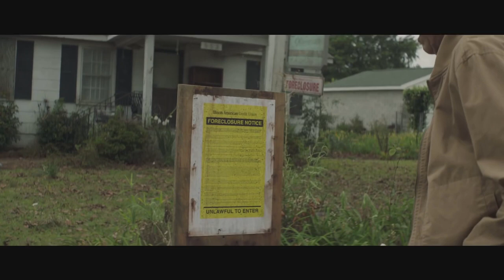The Mule (2019) Crime, Drama, Thriller Movie Review In Hindi | FeatFlix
Support Us To Promote This Channel Via Sending Us Any Amount You Can Via Below Methods.

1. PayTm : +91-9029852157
2. UPI : rajanxsingh@okicici

Release Languages : English

Plot : Broke, alone and facing foreclosure on his business, 90-year-old horticulturist Earl Stone takes a job as a drug courier for a Mexican cartel. His immediate success leads to easy money and a larger shipment that soon draws the attention of hard-charging DEA agent Colin Bates. When Earl's past mistakes start to weigh heavily on his conscience, he must decide whether to right those wrongs before law enforcement and cartel thugs catch up to him

Cast :

Clint Eastwood as Earl Stone
Bradley Cooper as Colin Bates
Taissa Farmiga as Ginny
Alison Eastwood as Iris
Michael Peña as DEA Agent
Andy Garcia as Laton
Manny Montana as Axl
Laurence Fishburne as DEA Special Agent
Dianne Wiest as Mary
Clifton Collins Jr. as Gustavo
Ignacio Serricchio as Julio
Jill Flint as Pam
Robert LaSardo as Emilio
Noel Gugliemi as Bald Rob
Katie Gill as Sarah
Eugene Cordero as Luis Rocha
Loren Dean as DEA Agent Brown
Devon Ogden as Pretty Woman
Lobo Sebastian as
Caroline Avery Granger as Hot 45 Year Old Woman
Daniel Moncada as Eduardo
Victor Rasuk as Rico
Diego Cataño as
Ashani Roberts as Pretty Nurse
Monica Mathis as Pedestrian
Dylan Kussman as Sheriff
Derek Russo as Big Dude
Mia Rio as Chola Girlfriend
Lee Coc as Assault Rifel Guy
Almendra Fuentes as Chola
Kareem J. Grimes as Nerdy Husband
Austin Freeman as Mike
Paul Lincoln Alayo as Sal (as Paul Alayo)
James William Ballard as State Trooper
Travina Springer as Young Wife
Tess Malis Kincaid as Attorney
Kinsley Isla Dillon as Younger Ginny
Felicia Dee as Biker 1 (credit only)
Kaitlin Hodson as Bridesmaid
Charles Lawlor as Phil
Casey Corley as Bridesmaid
Mallory Kidwell as Bikini Girl
Megan Mieduch as 24 Hour Waitress
Rey Hernandez as Illinois State Trooper
Kenny Barr as Swat Captain
Joe Knezevich as Dave
Dayna Beilenson as Judge
Sparrow Nicole as Ashlyn Bates
Sandy Givelber as Attorney
Shaun McMillan as DEA Agent
Timothy Carr as Prisoner
Saul Huezo as Andres
Pete Burris as DEA Regional Manager
Alan Heckner as Texas State Trooper
Keith Flippen as MC
Javier Vazquez Jr. as Mexican-American Guy
James Tilley as Chicano Gangster  1
Jessica B. Wellington as Biker  2
Michael H. Cole as Banker
Rene Herrera as Bodyguard to Laton
Jackie Prucha as Helen
Jaylon Gordon as Kid  2
Scott Dale as The Clown
Jay Gutierrez as Cartel Enforcer
Cesar De León as Jose
Adam Drescher as Daylily Computer Guy
Alexandra Erickson as Cheerleader
Cecil M. Henry as DEA Agent
Chris Goad as Restaurant patron
Patrick L. Reyes as Mexican Farm hand  3
Grant Roberts as DEA Agent
Leonard Hennessy as Pastor
Patti Schellhaas as Driver
Jan Hartsell as Beauty School Administrator
John Grove as Young Driver
Marco Schittone as LJ Bates
Milton Saul as U.S. Marshal
Gustavo Muñoz as Farmhand
June Klement as Woman in Wedding Reception
Jim Kirsch as Federal Agent
Donovan Elmore as Kid 1
Wes Weems as Doctor
Rashaan Matthews as Prisoner
Andrea Antonio Canal as DEA Special Agent
Christi McClintock as Day Lily Fan
Angel Luis as Cartel Member  1
Billy Richards as Helicopter Pilot
Becky Altringer as Driver
Sandra L. Velez as Precision Driver
Jeffrey S Smith as Wedding Guest
Artemis as Asian Bride (uncredited)
Serge Burack Jr. as Convention attendee (uncredited)
Mary Ellen Itson as Driver (uncredited)
Roy Luke as Convention attendee (uncredited)